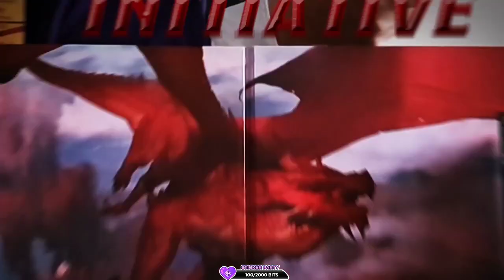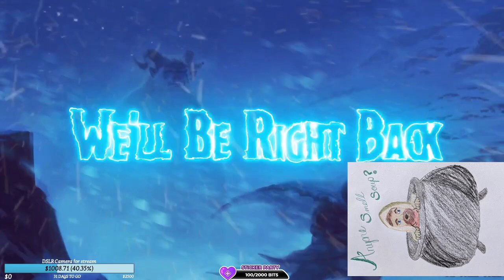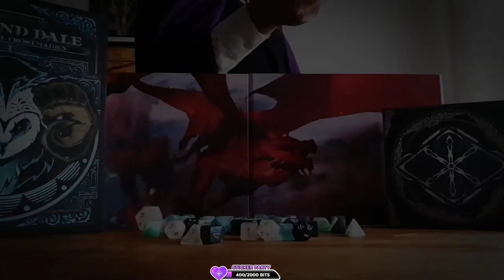Cave of The Berserkers | Nat1Fun | Episode 21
After meeting with Vellynne Harpell, a mysterious mage, the team begins their trek towards the duergar stronghold in the Spine of the world. Along the way, they meet up with an unlikely individual...

0:00 intro
11:44 Intro Starts
20:35 Game Starts
34:11 Technical Difficulties
38:55 Game Returns
59:55 More Camera issues
1:06:07 Game Returns
2:16:20 Break Time
2:28:51 Second Half Starts

Twitch plays DnD, (A community driven DnD game)

It's YOU who decides the path they take after each episode.

Join Nat1Fun as not to miss the action packed adventure in our upcoming Icewind Dale game of D&D!